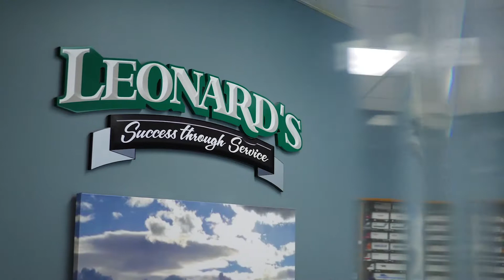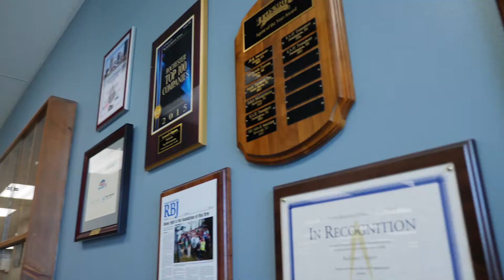Leonard's Express Supports Our Troops!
Mike is just one of our drivers who has a military background. We are thankful for him and every veteran for their service and dedication to our country.